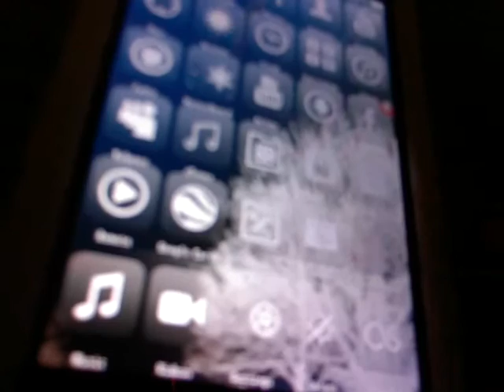My Zombie Farm